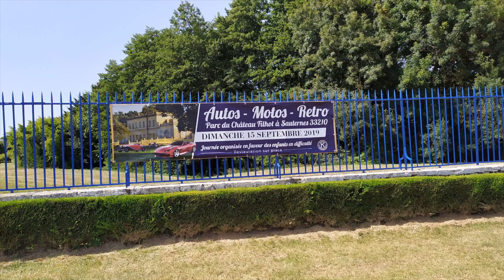Nouvelle vidéo (1/2) de la journée Autos-Motos-Retro 2019 au Château Filhot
Voici une nouvelle vidéo (1/2) de la journée Autos-Motos-Retro 2019 qui s'est déroulée dans le parc du Chateau Filhot, à Sauternes (33).

Vous allez découvrir beaucoup de voitures présentes lors de cette journée.
Je vous prépare d'autres vidéos.

Bonne visite

Mon matériels:
Caméras :
ONEPAA P4 Action cam
SONY DCR-PC350E
SAMSUNG GEAR 360 (pour le 360°)

Téléphones :
NOKIA 3.1 (13 mégapixels)
APPLE iPhone 5C (8 mégapixels)
APPLE iPhone SE (12 mégapixels)

Stabilisateur:
DJI OSMO 2